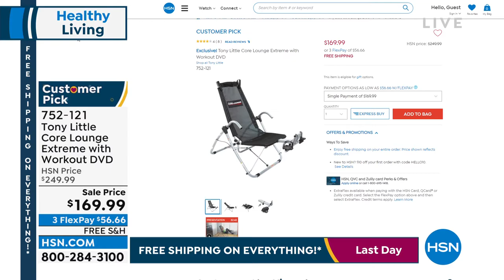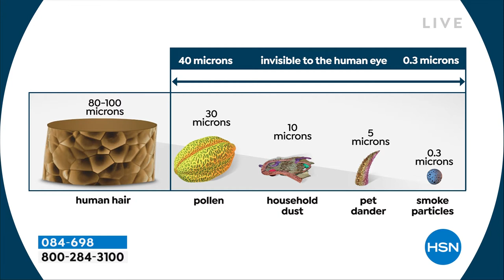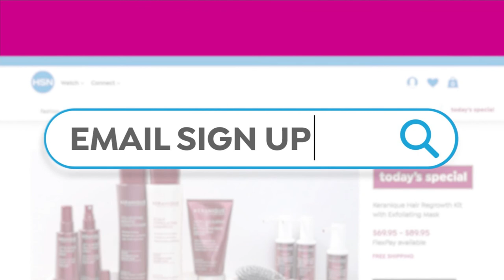HSN | Healthy Living featuring Tony Little 04.10.2022 - 09 AM